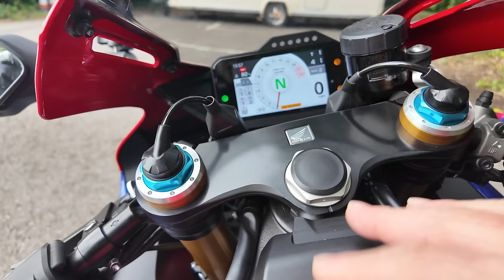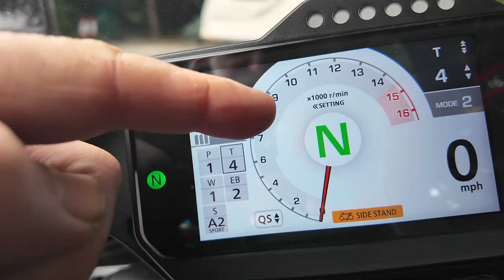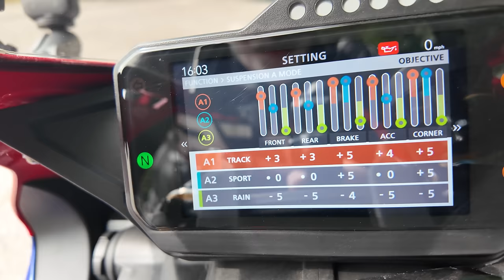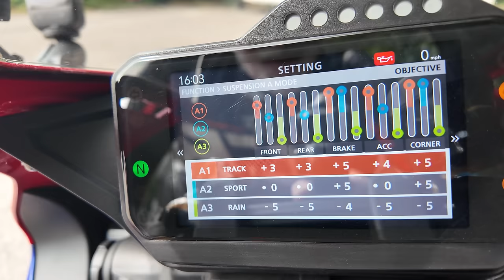2024 Honda Fireblade | Road Tested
I've ridden almost all the Honda Fireblades over the years so I was very keen to try the latest version with the updates for 2024. More comfortable riding position, lower gearing, lower pegs! Could this be the perfect road sports bike now?

Massive thanks to my channel supporters:
Bikesure Insurance for all your Motorcycle insurance needs:

Chops